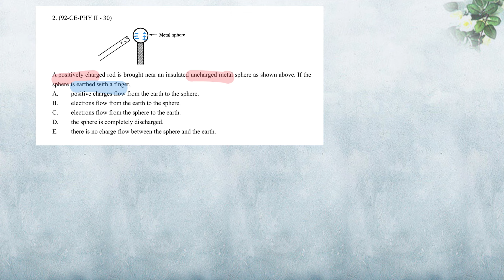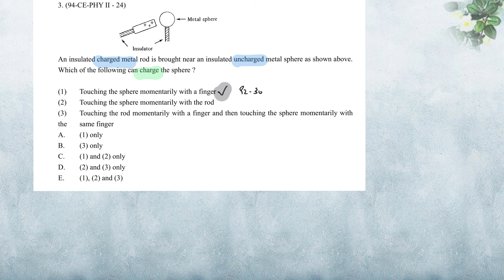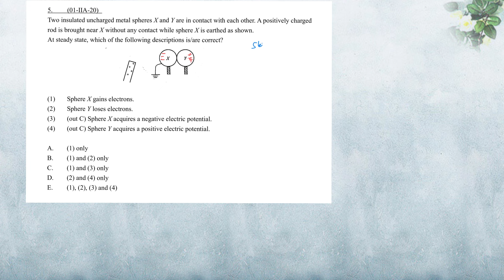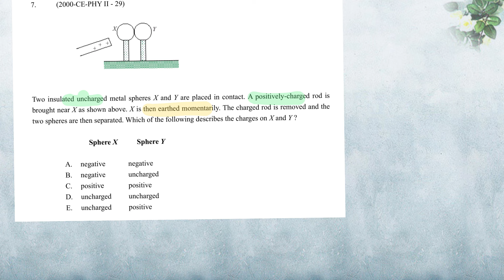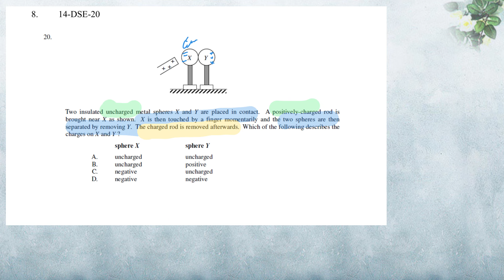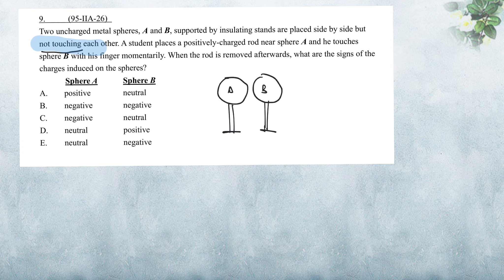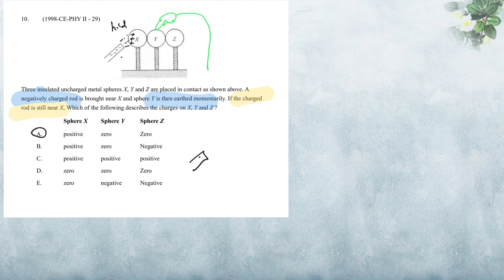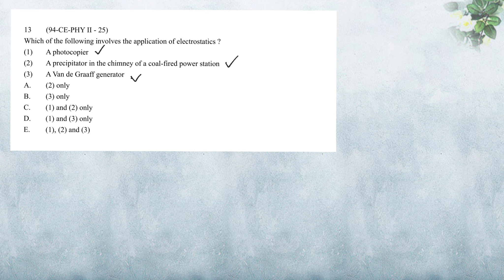分topic Physics MC AL HKCE AL EM Part 02 charging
為了方便學生考DSE , AL/HKCE 解題會用 g = 9.81 ms-2

1. (1990 CE 30)
2. (1992 CE 30)
3. (1994 CE 24)
4. (1995 CE 29)
5. (2001 AL 20)
6. (1991 CE 29)
7. (2000 CE 29)
8. (2014 DSE 20)
9. (1995 AL 26)
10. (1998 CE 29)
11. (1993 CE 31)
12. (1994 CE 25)